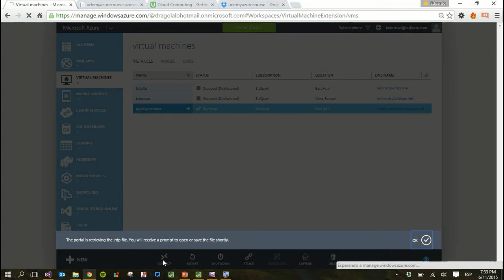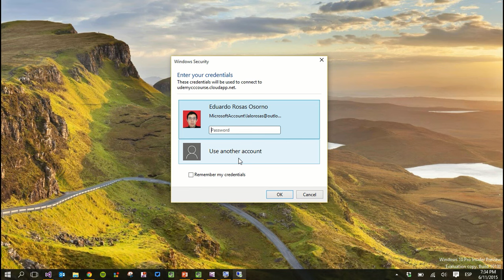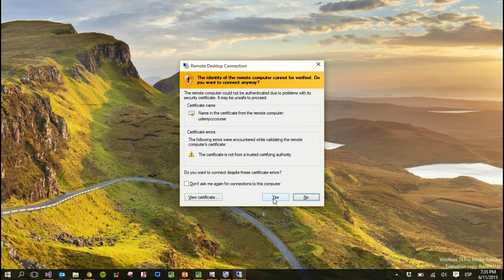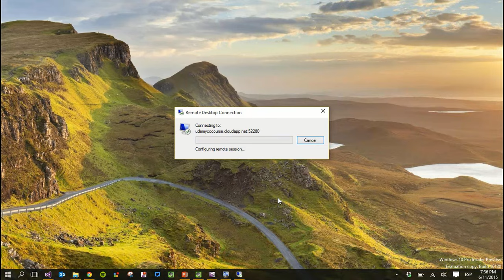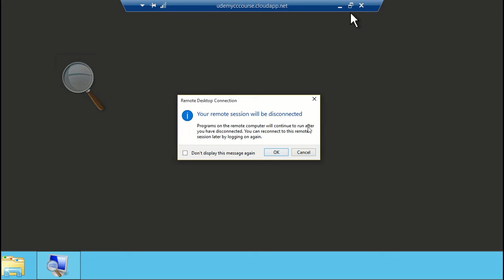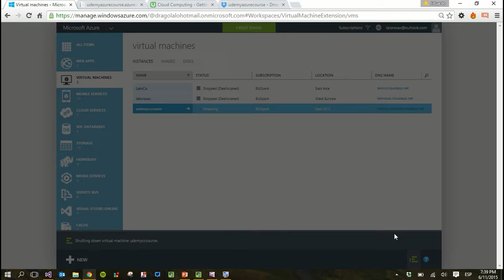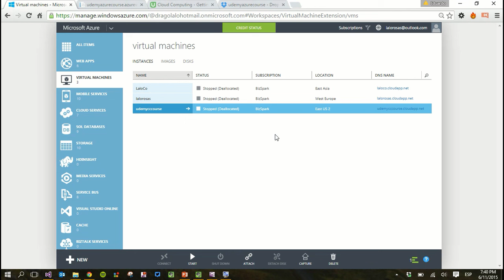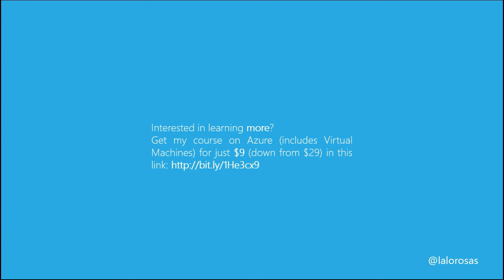Connect to an Azure Virtual Machine using Remote Desktop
Connect to your Azure virtual machines through remote desktop from any computer.

If you want to learn more about VMs and Azure services, grab my Azure course for just $9 (down from $29)